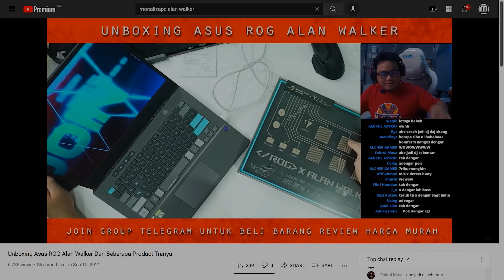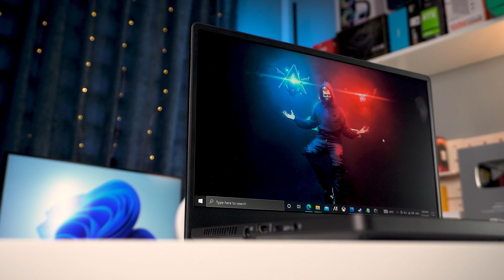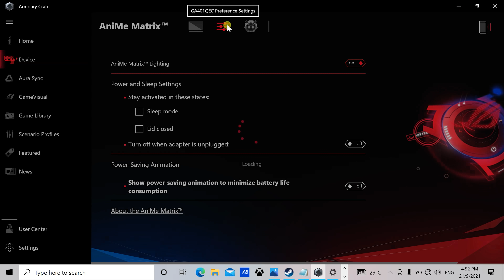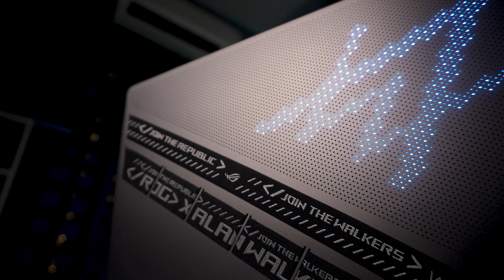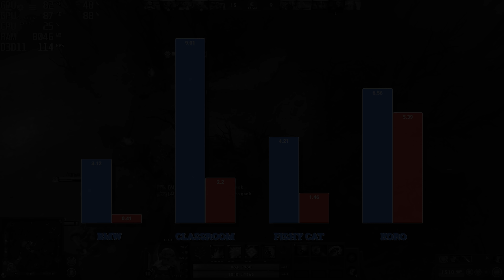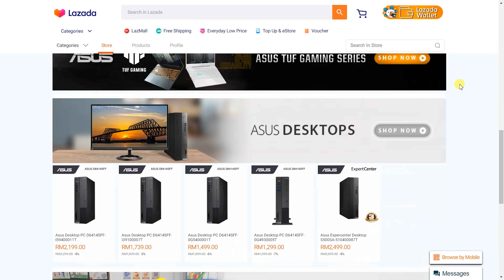Laptop Gaming Paling HYPE🔥🔥 Tahun 2021 Tapi Sayang.....😥 Review Asus ROG Zephyrus Alan Walker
Saya review Laptop Gaming Paling Hype 2021 iaitu Asus ROG Zephyrus Alan Walker Limited Edition.
*Maaf,Mic ada masalah sedikit. Ada bunyi pecah-pecah.

Timestamp :-
0:00 - Sekapur Sireh
1:30 - Design Dan Outlook
5:38 - Specs Dan Performance
7:40 - Penutup
10:40 - PENTING!!
11:06 - Apex Legends Gameplay
12:19 - Control Gameplay
13:24 - Cyberpunk Gameplay
14:27 - Dota 2 Gameplay
15:37 - PUBG Gameplay
16:45 - RDR2 Gameplay
17:48 - Valorant Gameplay